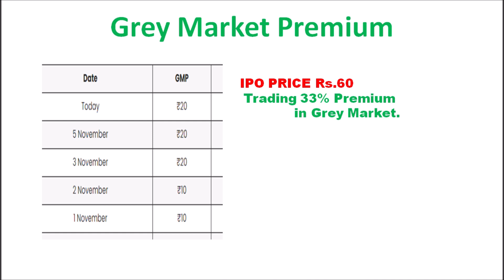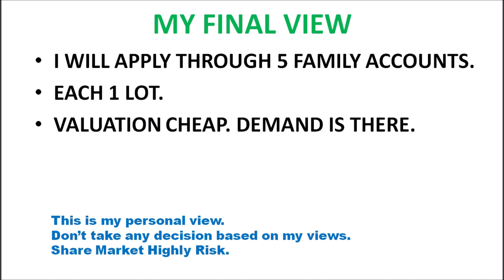ESAF IPO APPLY OR AVOID | MY FINAL DECISION